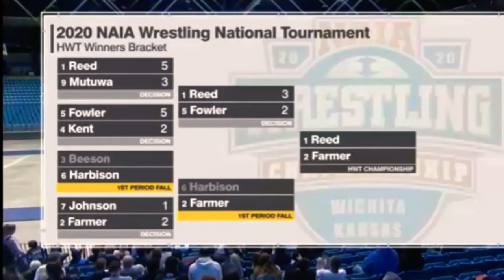Does SIZE Matter? Epic Wrestling Match for 2nd NAIA Title (The last 6 Seconds changed EVERYTHING!)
In today's video we're going to do little throwback to my 2nd NAIA Folkstyle Wrestling National Finals match against the beast of a man, Tanner Farmer, in 2021

Tanner was undoubtedly one of the toughest Wrestlers I have ever faced in my life. Not only did he have incredible size (being a solid 300 cutting to 285, while I was 238) but he also had great skills and showed that the old school heavyweight is still something to be feared.

Going into this Wrestling match Tanner was Undefeated defeating nationally Ranked division 1 opponents and of course beating the best of the best in the NAIA.

I however, I was not. I had 2 losses on the season to opponents outside of my division.

Regardless, I was still ranked #1 going into this match as I was the returning National Champion & Undefeated for 2 years in the division.

This match proceeded my time in BJJ, which most of you all know me for, but is one of my favorite matches ever. It gets pretty dramatic and honestly, before I say more, just know you're going to be on the edge of your seat if you watch it till the end.

If you'd like to learn how to wrestle, then click or copy the link below to check out my Wrestling & Takedowns for BJJ Instructionals: